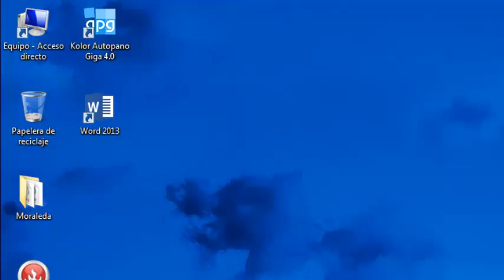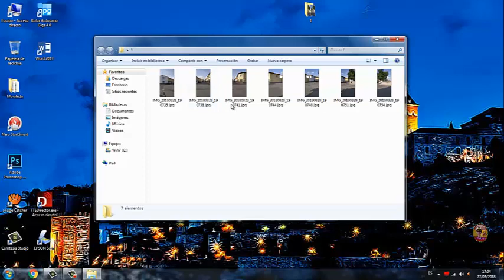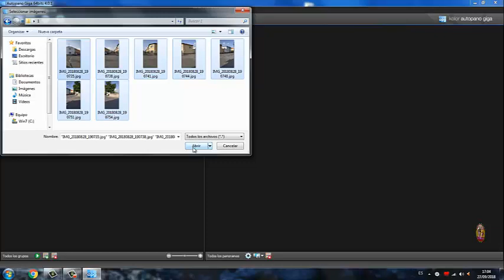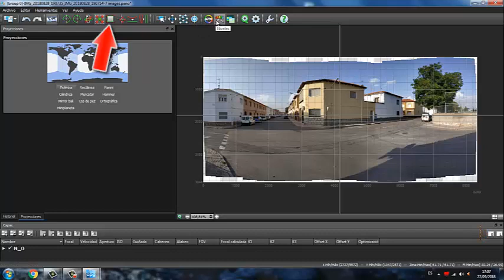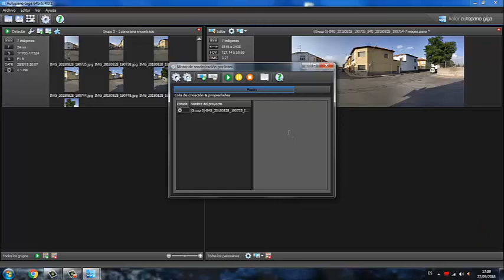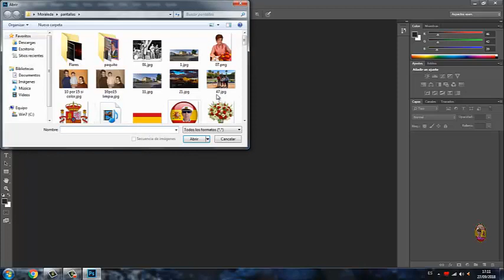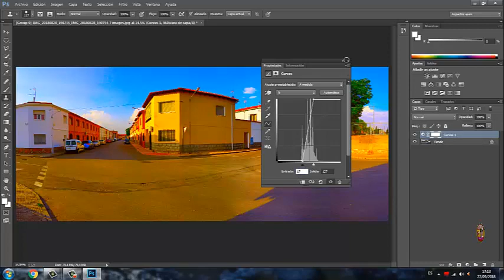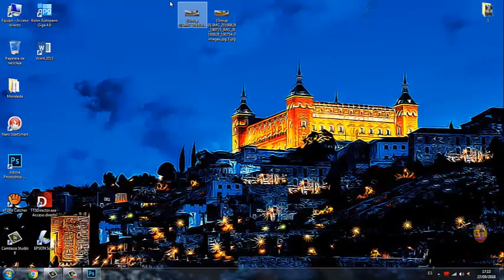Como fusionar 7 FOTOGRAFIAS Y HACER UNA PANORÁMICA